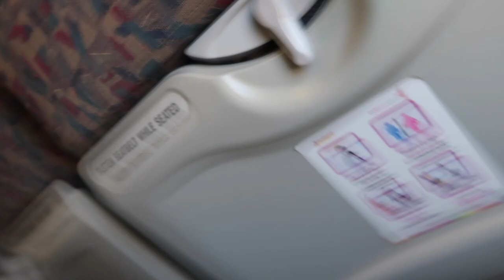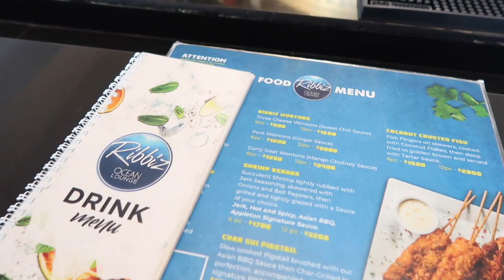VLOG: IN JAMAICA, again.. clubbing, river, tattoo, date night etc..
FAQ
-Where are you from?
Born and raised in Jamaica moved to Anguilla
canon powershot sx 60hs & canon G7x mark ii